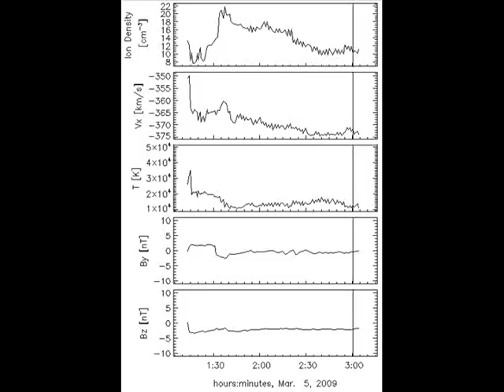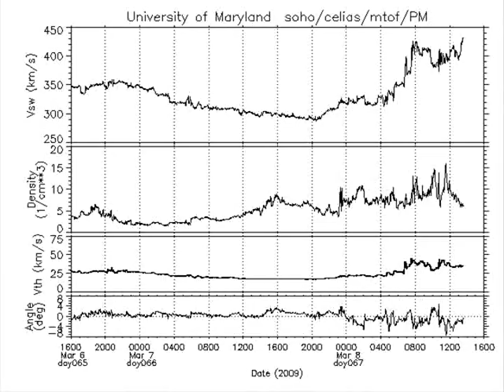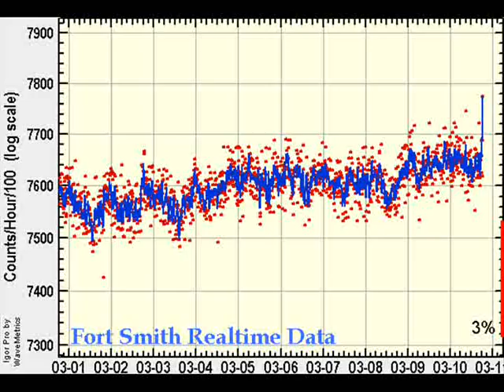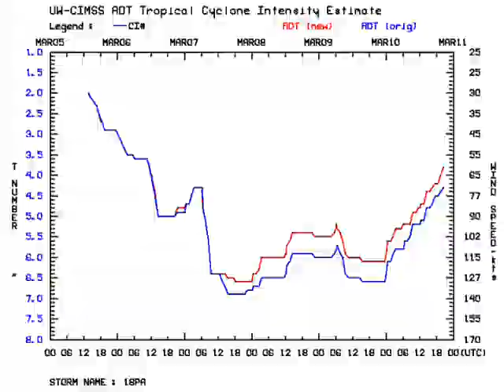Space Weather as a Factor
Theory,

It has been long speculated that activity in space could influence activity on Earth .The Sun is weaker exposing us to more energetic particles from disturbances that can originate in other galaxies and nearby systems. These emissions can damage DNA and it is also thought they may influence our weather Be it the Polar Vortex , Cloud Cover or  Preciptaion.

This video covers a period from 3-5 to 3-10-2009.
There were 3 burst in this time frame.All of them are in the time line for significant actions to  Tropical Cyclone Hamish, Coincidence maybe, or just maybe these powerful burst do effect the Earth more then thought